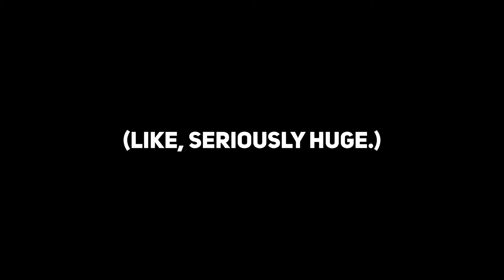Lenovo Legion Teaser | UBC Esports Association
UBC Esports, the greatest university esports organization does it again...
Introducing the LEGION LOUNGE powered by @Lenovo, opening Monday, 14 March 2022.